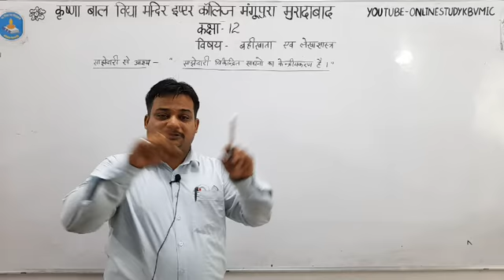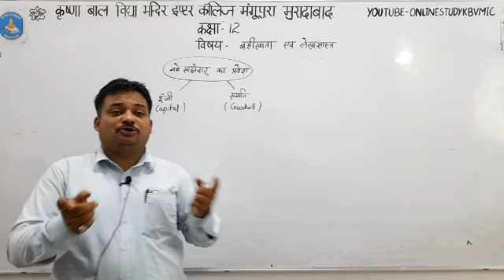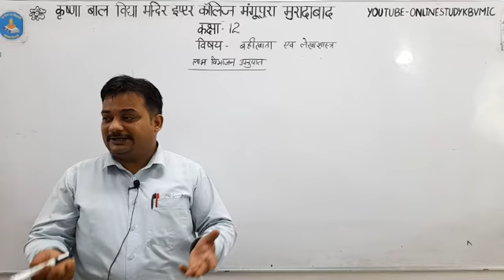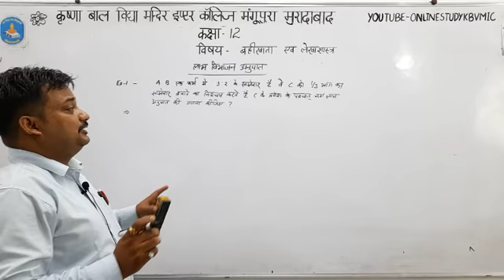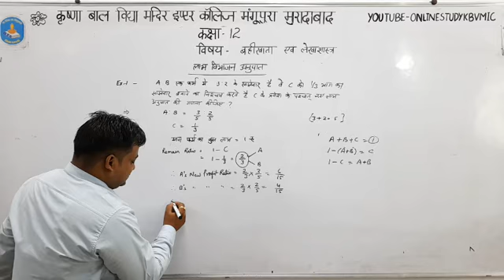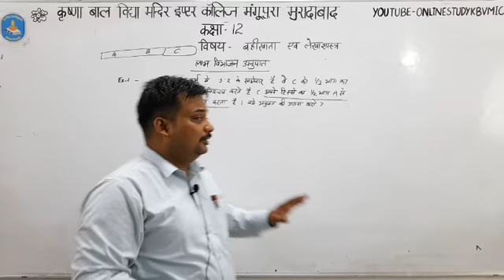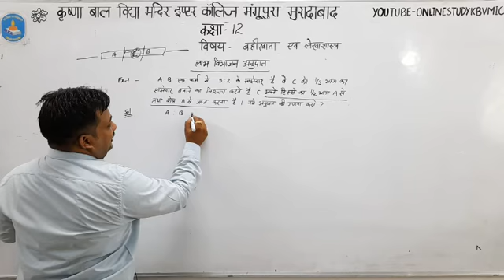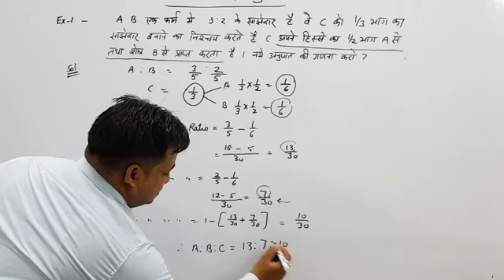class 12, account